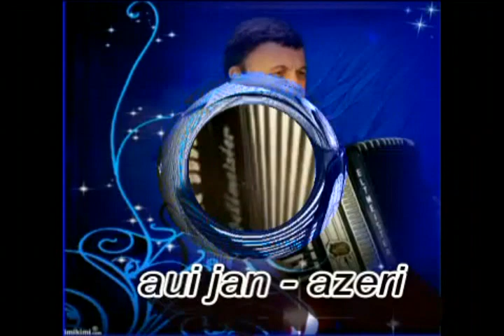ARIE JANASHVILI aui jan azeri. melodies on accordion 2015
ARIE JANASHVILI.aui jan.azeri . old melodies on accordion 2015.  ON  AKORDION.GEORGIAN MELODIES.  ARIE DZANASHVILI.. TEL-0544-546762..אריה דזנשוילו.גינשוילי.שירים בגרוזינית.אקורדיון.נוסטלגיה.armenia.georgia.gruzia.klarnet.dudulebi. merabi .hayko.akordion.tash-tash.tata.G.M GEORGIANMUSIC